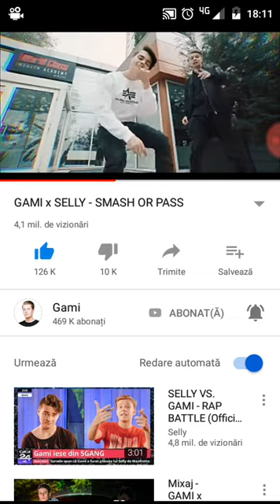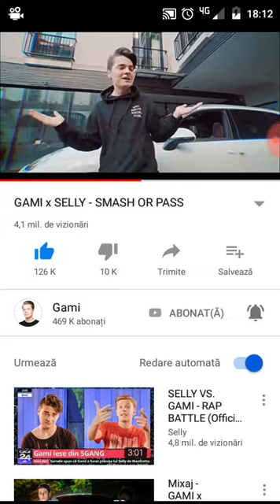ce amai fire melodie este ca un titlu al populației României()/!...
Faike melodia asta,!...